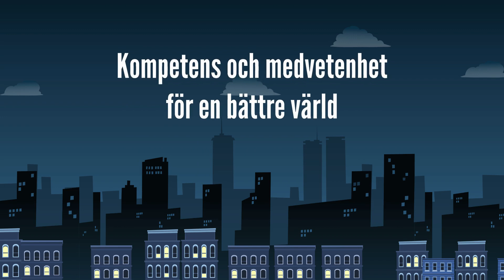Hur vara tydlig och sätta gränser?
Korta introduktioner till kommunikasjonsnøklene från ramverk för kommunikation och utveckling. Några av nycklarna ingår i gratiskursen "Grundläggande kommunikationsfärdigheter"

Har du kommentarer eller frågor? Vi värdesätter alla slags återkopplingar  - använd gärna kommentarsfältet nedan. I tillägg uppskattar vi mycket om du följer vår kanal och bidrar till att sprida kompetens och medvetenhet för en bättre värld.

XLO-gänget